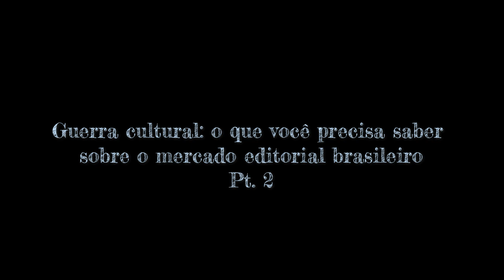Um alerta aos pais e a história por trás do Castelo Rá-Tim-Bum